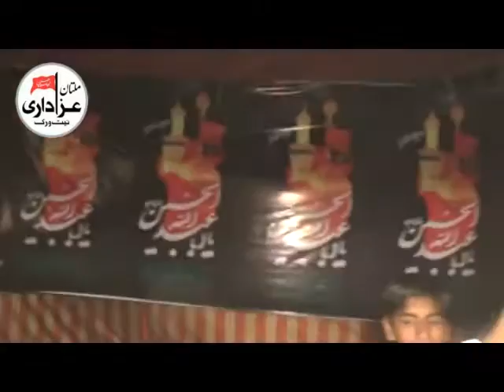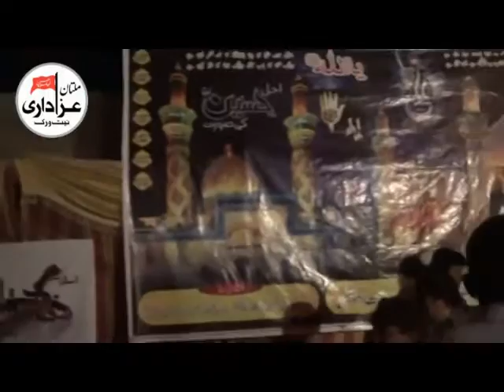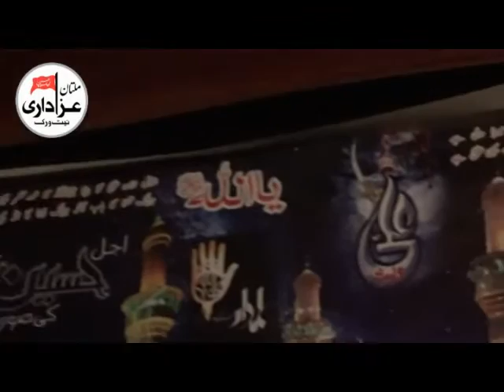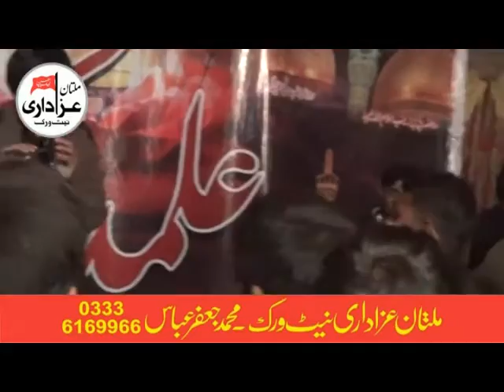MatamDari : Majlis 13 Safar 2016 : ImamBargah Qasre Raza a.s Bukhari House